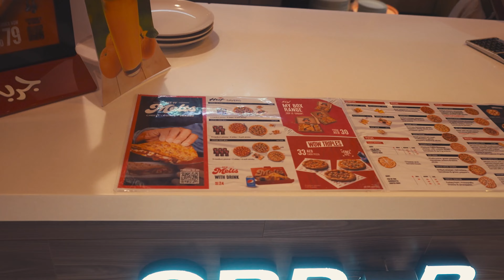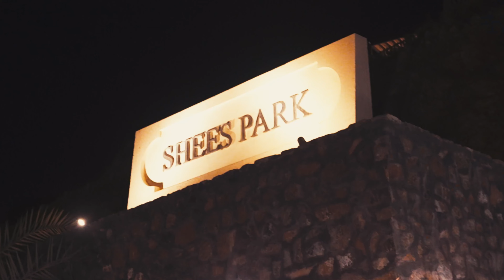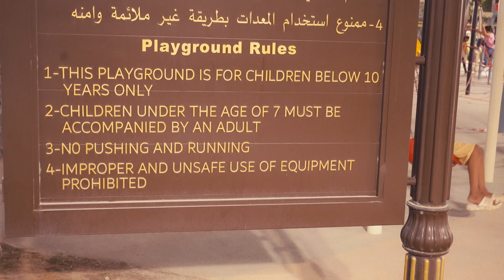VLOG DAY 12 | DUBAI MOUNTAINS | BEST VLOG OF DUBAI ITINERARY | MUST VISIT | UNTOUCHED PLACE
Hi ,
I am Gaganpreet Singh Bhangoo ( Founder of Rgbfitness )
 & Ramandeep kaur Bhangoo ( co founder of Rgbfitness )
{ Sports Nutritionist & Transformation Expert , ACE certified }

We are SPECIALIZED in :-
WEIGHT LOSS DIET, Muscle gaining (weight gain) diet, Diabetes Mellitus type2 , Hypertension, Hypotension, Thyroid imbalance ( Hypothyroidism & Hyperthyroidism), PCOS / PCOD , Low Fertility, Constipation, Anaemia, Thalassemia , Pre Pregnancy diet , Post Pregnancy diet, Lactation diet , Gluten & Lactose Intolerance, Fatty liver , Cirrhosis of liver or Hepatitis C, Osteoarthritis, Digestive health issues like Bloating , Acidity , Irritable Bowel Syndrome, High Inflammation ( High C-RP , High ESR ) , Hormonal Imbalance like adrenal insufficiency, Autoimmune Diseases like hashimoto’s disease and ulcerative colitis.Sciatic nerve pain, varicose vein etc. CONSULT US on instagram @rgb.Fitness or mail us

Gears used :-
Camera ZV-E1 full frame
SONY ECM-M1 Digital Shotgun Camera Microphone
Rode wireless go 2
Rode Wire SC 19
Godox SL60W Light
Rode lavalier plus dynamic microphone
Rode wire SC 1 cable
Rode wire SC7
Digitek tripod + ring light
Digitek softbox